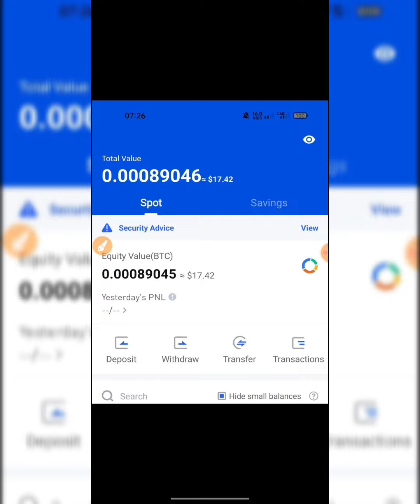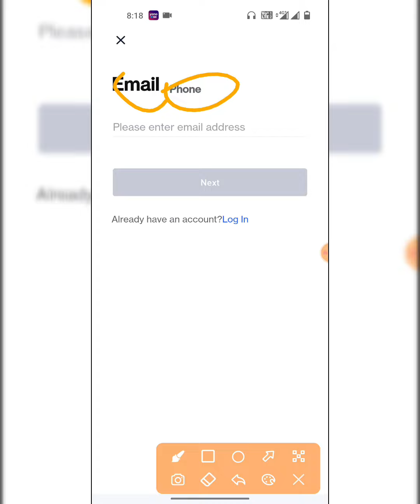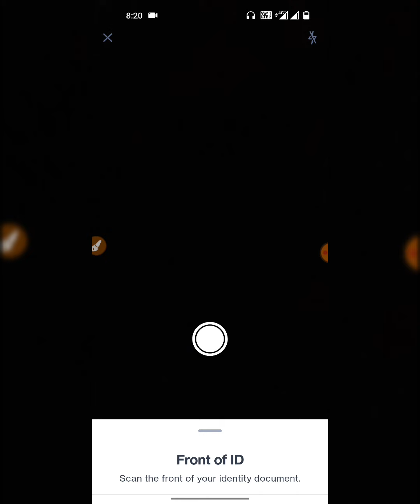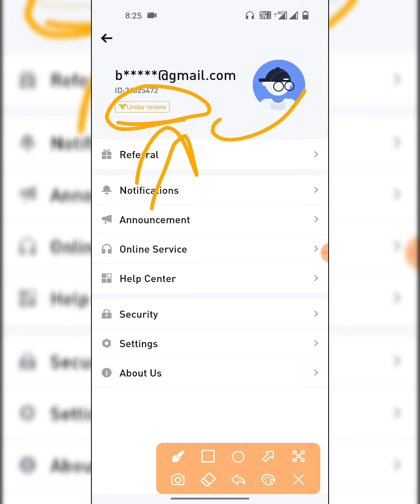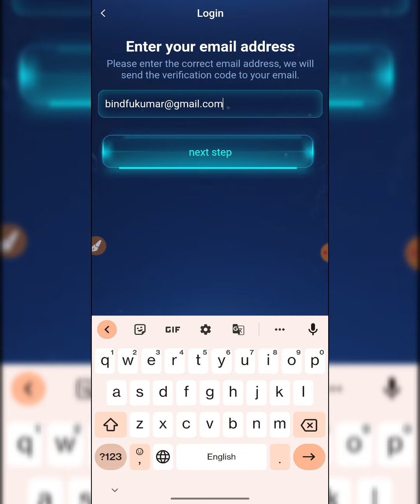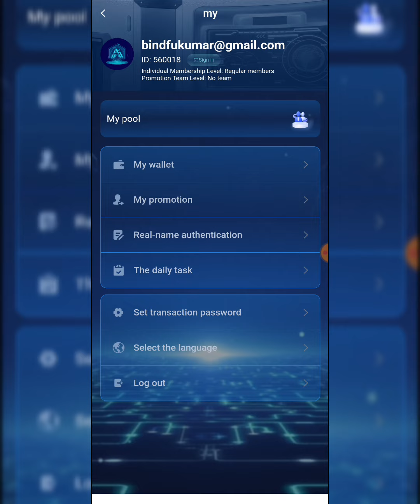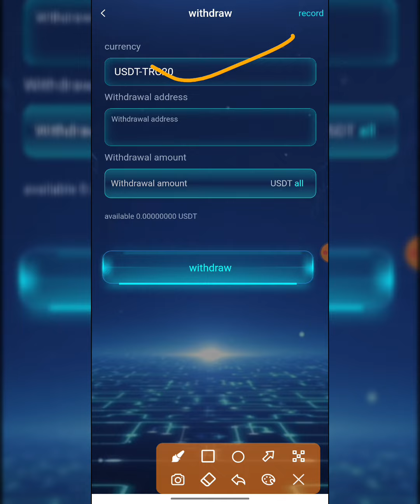$2.5 Live Instant Withdrawal😱| IDAX Exchange Airdrop | Apocalypse New LooT😊| IDAX Unlimited Trick🥰